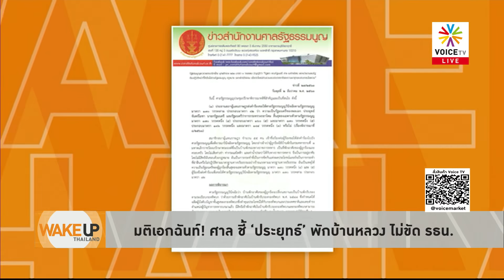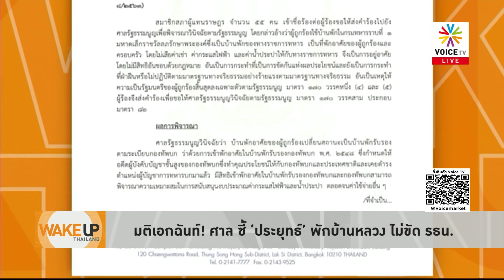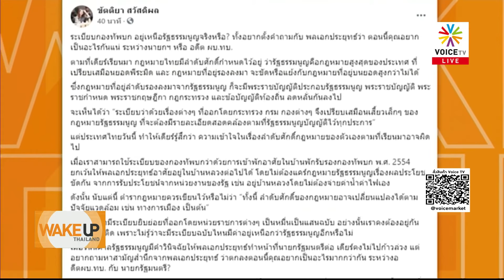Wake Up Thailand - ปิ๊งไอเดีย! บ้านพักหลวงโมเดล หลังประยุทธ์เกษียณยังอยู่บ้านกองทัพได้ แค่ออกระเบียบ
- ทุบศาล-เผาชื่อ 9 ตุลาการ จัดม็อบใหญ่
- เผยมี ‘ทหาร-ตร.’ เอาใจช่วยกลุ่ม ‘ราษฎร’
- 1 ปีศูนย์ต่อต้านข่าวปลอม ดำเนินคดี 61 ราย
-  มติเอกฉันท์! ศาล ชี้ ‘ประยุทธ์’ พักบ้านหลวง ไม่ขัด รธน.
- ‘ประวิตร’ ให้ถาม ‘ประยุทธ์ ’เอง รอดคดีบ้านพัก
- 'ประยุทธ์' ชู ‘ไอเลิฟยู’ ไม่ตอบเรื่องรอดคดี
- ‘เพื่อไทย’ หวั่นนายกฯ รอดคดีกระทบหลักกฎหมาย
- ‘ประยุทธ์’ จะเป็นอะไรกันแน่ นายกฯ หรืออดีต ผบ.ทบ.
- ‘ประยุทธ์’ รอดคดี แต่ไม่รอดวิกฤตความชอบธรรม
- ‘ก้าวไกล’ ชี้ผลตัดสินบ้านพักหลวงส่อเพิ่มความขัดแย้ง
-  คดีบ้านพักหลวง สะท้อนภาพกองทัพบกในฐานะแดนสนธยา
- 'นักนิติศาสตร์' เชียร์ปฏิรูปศาล รธน.
- 'หมอเหวง' เสนอให้ ส.ส.ทำหน้าที่ศาลรัฐธรรมนูญ
- ‘ธนกร' เตือนม็อบราษฎร เคารพคำตัดสินศาล
- 'ศรีสุวรรณ' ยก 'โจชัว หว่อง' โมเดล แกนนำม็อบจบในคุก
- 2 อาจารย์นิติฯจุฬาให้นิสิต ใส่ชุดไปรเวท ได้เป็นเรื่องปกติ
- ‘ชวน’ นัดถกสภา จับตา กมธ.แก้ รธน.เชิญคนชี้แจง
- พท.ยัน ส .ส.ร. ต้องมาจากการเลือกตั้งโดยตรง
- ‘จอน’ ดันร่างไอลอว์ ส.ส.ร.ต้องมาจากเลือกตั้งทั้งหมด
- ‘หมอวรงค์’ ยื่นศาล รธน. ระงับแก้ไข รธน.
- 1 ปีศูนย์ต่อต้านข่าวปลอม ดำเนินคดี 61 ราย
- นายกฯ หนุนใช้เทคโนโลยีลดเหลื่อมล้ำ
- ‘อนุทิน’ ประณามคนลอบเข้าประเทศติดโควิด
- ศบศ.ไฟเขียว ‘คนละครึ่งเฟส 2’ อีก 5 ล้านสิทธิ์